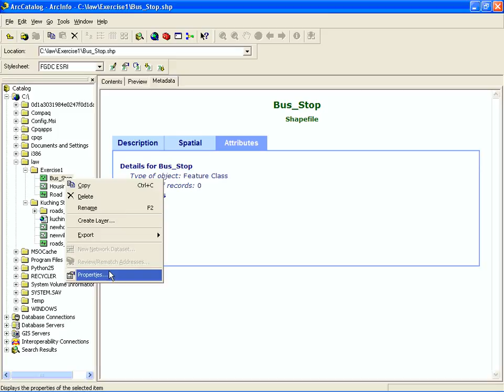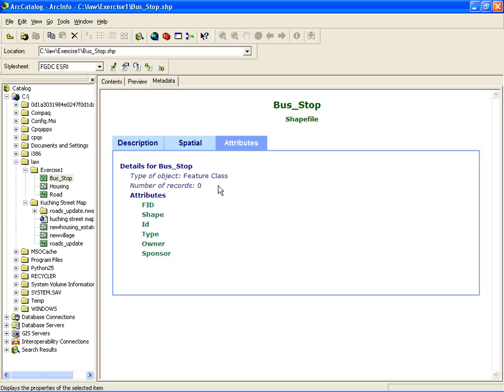arccatalog_atribute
NREB GIS